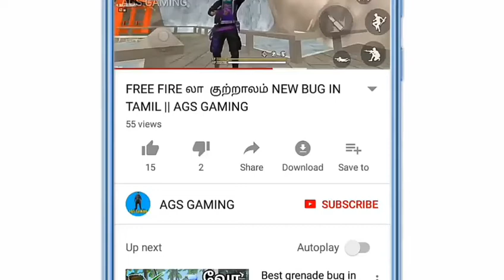NEW EVENTS FREE P90 GUN SKIN AND FREE ELITE PASS DETAILS IN TAMIL || AGS GAMING